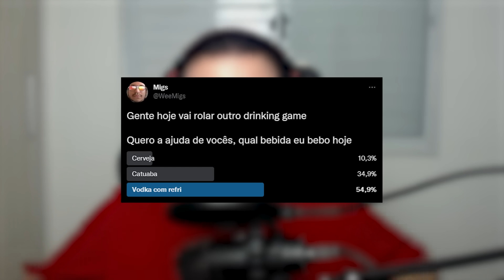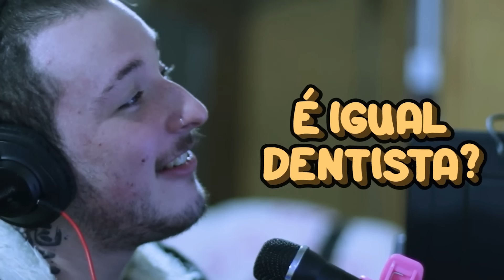QUEM MORRER TEM QUE BEBER (DE NOVO)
No video: @Umild @Veiin @Kellerzons @havytone

Twitter 🐦@Weemigs

Instagram 📷 @Weemig

Introdução 0:00
Apresentação 1:34
Inicio do game: 3:37
Melhores momentos 16:09
Finalização: 25:03

TAMO JUNTO!